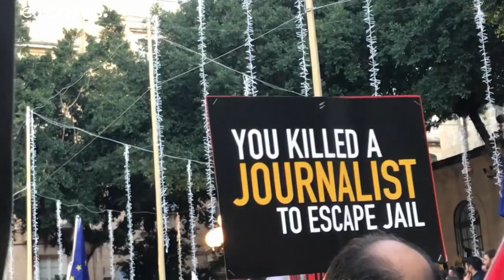Une récompense littéraire pour le Brexit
Avec son roman "Le cœur de l’Angleterre" Jonathan Coe remporte le Prix du livre européen pour sa plongée dans la société britannique en pleine turbulence avec le Brexit.…